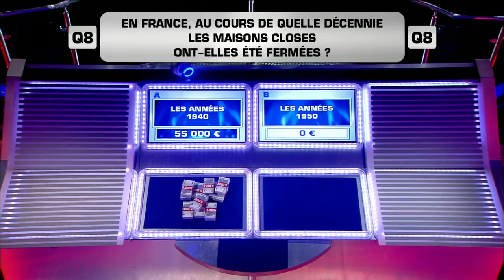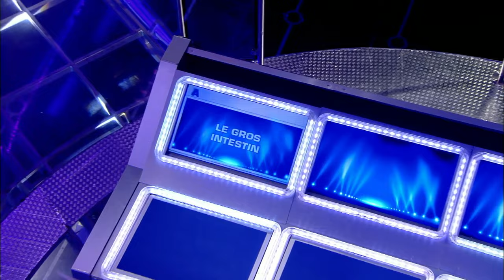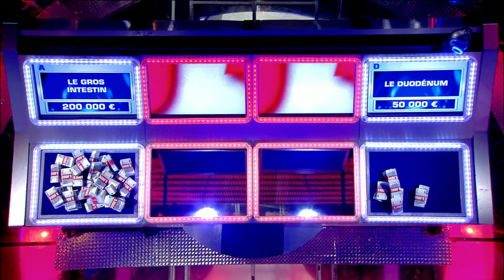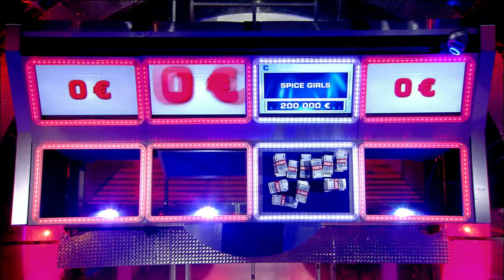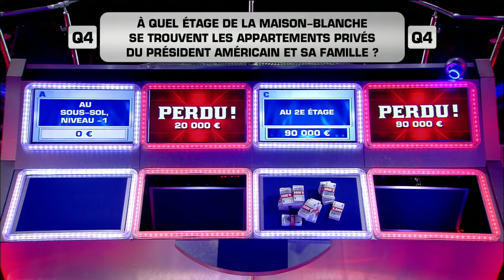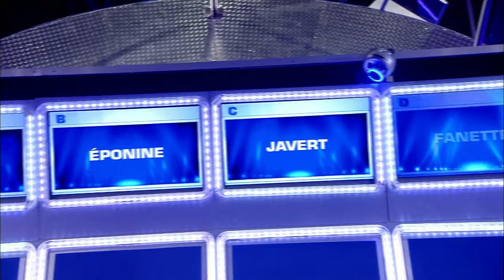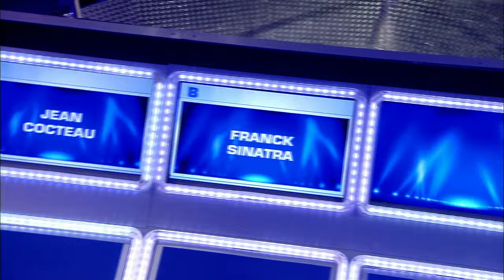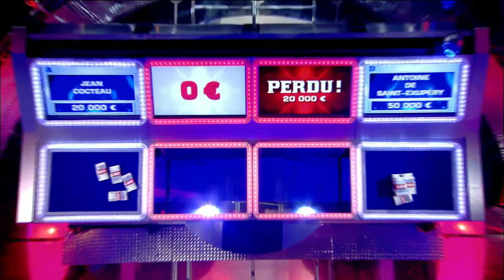Money Drop | Marylise et Patrice | Intégral | EM408 | 03 07 2014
Serez-vous plus fort que les trappes? Retrouvez tout l'univers de ce jeu présenté par Laurence Boccolini.
Un duo de candidats possède à son actif 250 00 € répartis en liasses indivisibles. Pour repartir avec la totalité ou une partie de cet argent, ils devront répondre correctement aux huit questions de culture générale.
A chaque question, ils devront miser la totalité de leur argent situé devant eux sur une ou plusieurs trappes correspondant aux propositions de réponses.
Mais attention, les trappes correspondant aux mauvaises réponses basculeront et feront disparaître l'argent misé. Seul l'argent placé sur la bonne trappe sera sauvé.
Garderont-ils leur sang-froid ?

Licensed by Endemol Shine Group BV